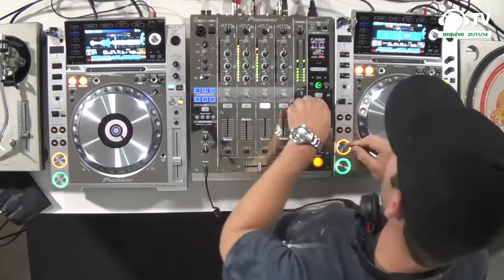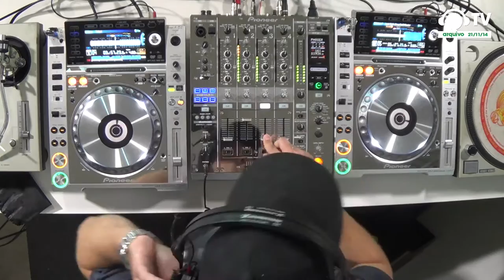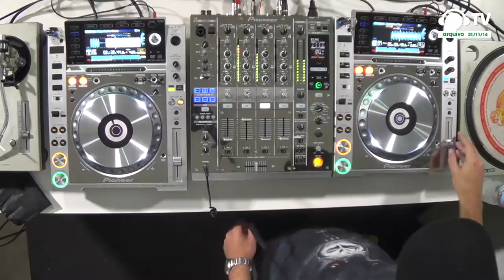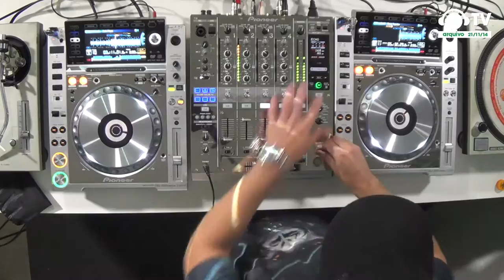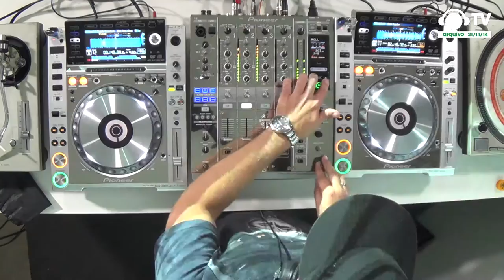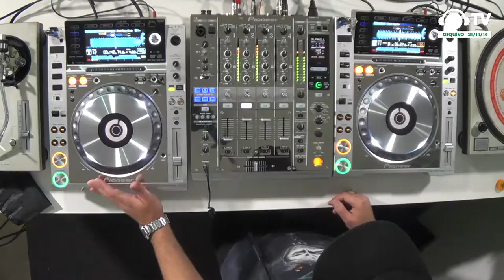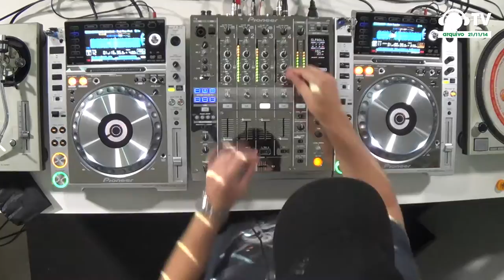Diogo Ramos @ Ban High School 78 (especial TechnoPride) @ Ban TV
O BHS é um programa da Ban TV , que acontece na Ban - Electronic Music Center às sextas-feiras.
Formato inédito no mundo, um ex-aluno da Ban Cursos tem o privilégio de dividir a cabine com um instrutor e um convidado especial.